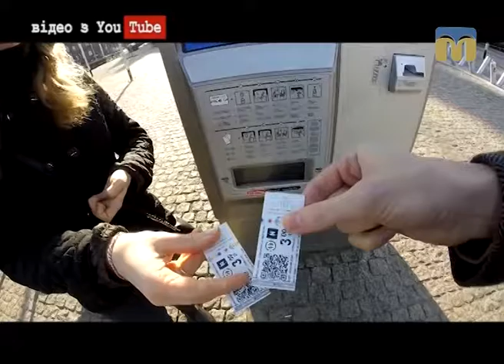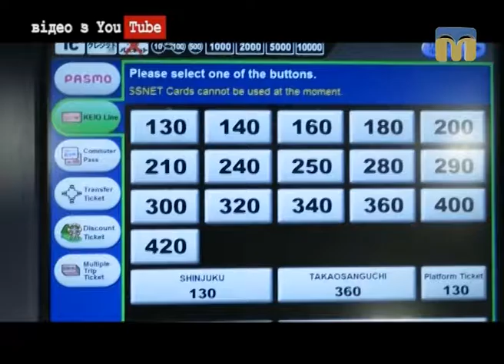Новий день. Електронний квиток на проїзд у громадському транспорті